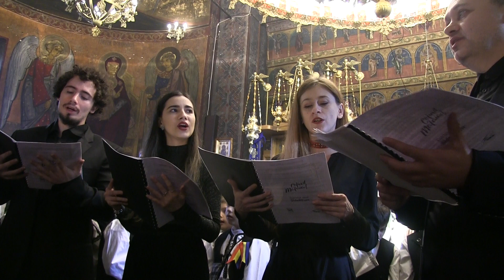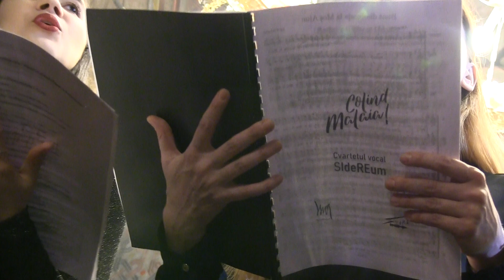P2din4 2023 12 ziua 17 Proiectul COLIND MALAIA EXPLORARE CREATIVA PE VALEA LOTRULUI